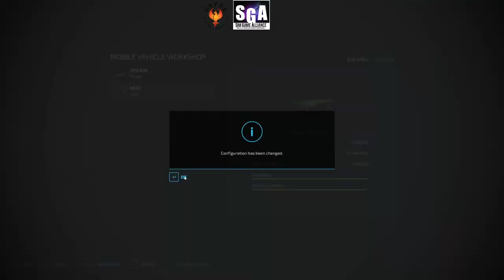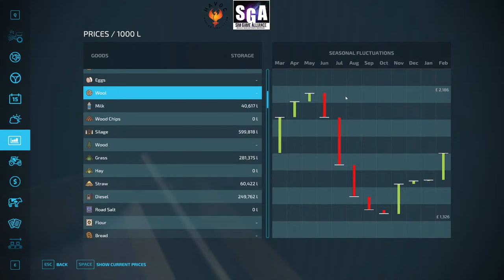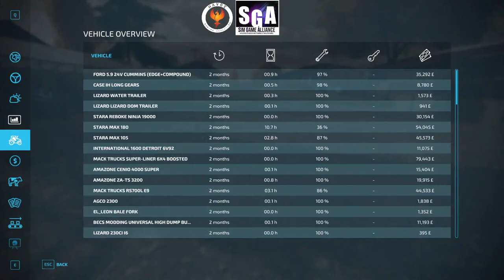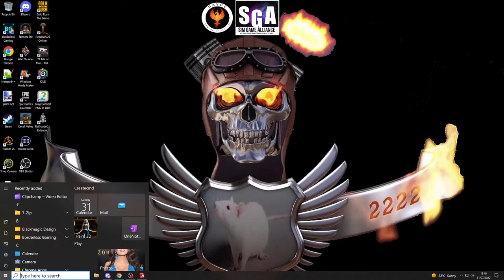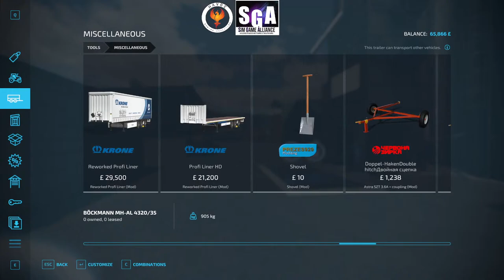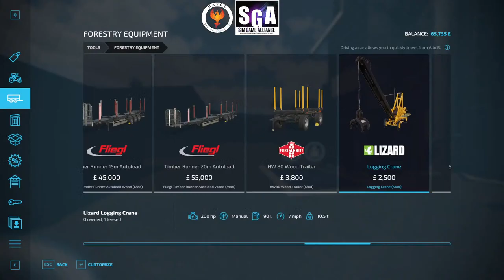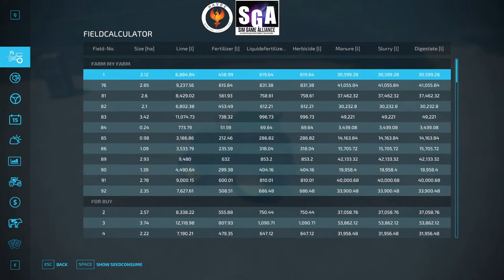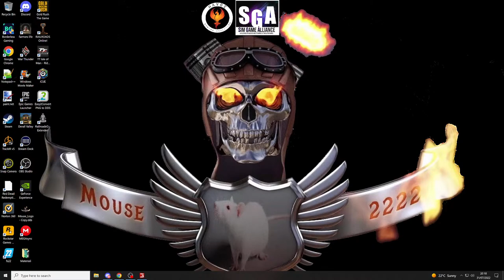Mouse2222 FS22 MAYPOLE FARM in May (Live)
Credits :-Cavalier Roy